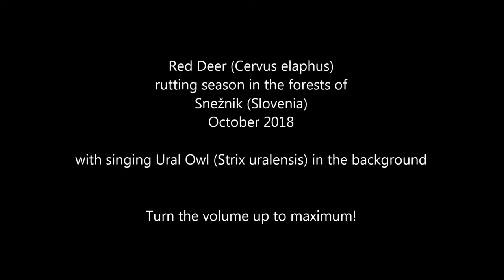Red Deer (Cervus elaphus) rutting season in Slovenia